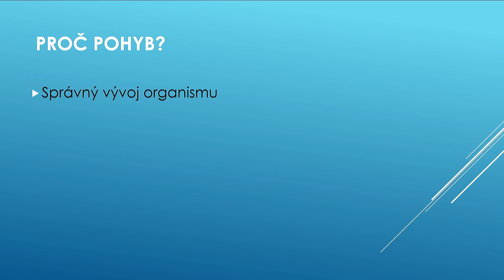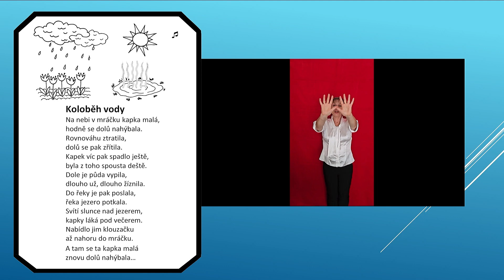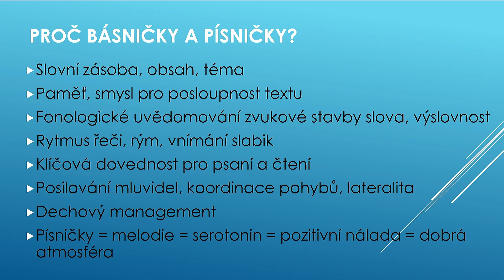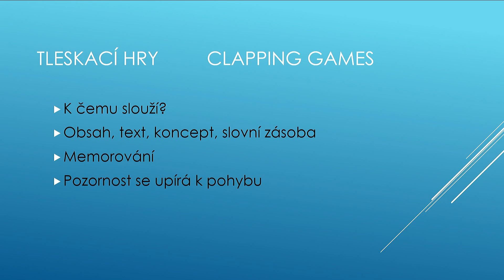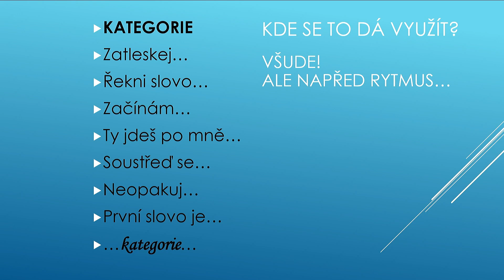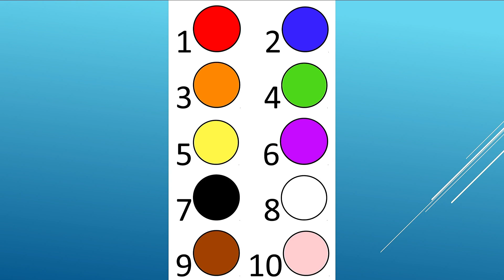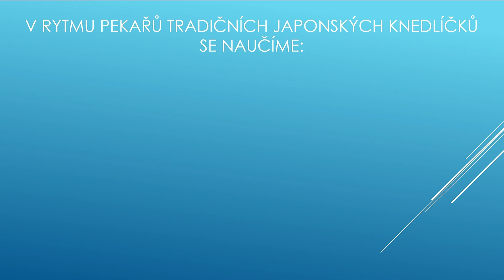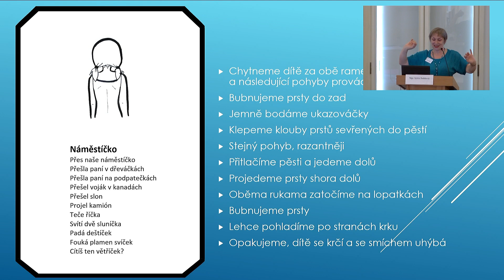Učíme se v pohybu, Mgr Sylvie Doláková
XVI. mezinárodní konference českých škol v zahraničí 2024